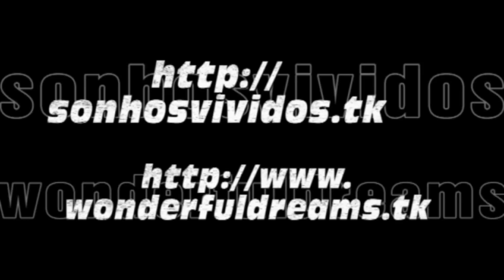Roma - Fontana di Trevi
A sweet presentation of Rome Can you feel it?

24/10/2012 a 29/10/2012 - Roma
Roma é a capital da Itália, é uma comuna italiana e está sediada na província de mesmo nome, na região do Lácio. Conhecida internacionalmente como A Cidade Eterna pela sua história milenar, Roma espalha-se pelas margens do rio Tibre, compreendendo o seu centro histórico com as suas sete colinas: Palatino, Aventino, Capitólio (Campidoglio), Quirinal, Viminal, Esquilino, e Célio. Segundo o mito romano, a cidade foi fundada por volta do ano 753 a.C.. (data convencionada) por Rómulo e Remo, dois irmãos criados por uma loba, que são atualmente símbolos da cidade. Desde então tornou-se no centro da Roma Antiga (Reino de Roma, República Romana, Império Romano) e, mais tarde, dos Estados Pontifícios, Reino de Itália e, por fim, da República Italiana.

24/10/2012 to 29/10/2012 - Rome
Rome is a city and special comune ("Roma Capitale") in Italy. Rome is the capital of Italy and also of Lazio. With 2.8 million residents in 1,285.3 km2 (496.3 sq mi), it is also the country's largest and most populated comune and fourth-most populous city in the European Union by population within city limits. Between 3.2 and 3.8 million people live in the Rome urban and metropolitan area. The city is located in the central-western portion of the Italian Peninsula, on the Tiber within the Lazio region of Italy. Rome is referred to as "The Eternal City", a notion expressed by ancient Roman poets and writers.
Rome's history spans more than two and a half thousand years, since its founding in 753 BC. It is one of the oldest cities in Europe. In the ancient world it was successively the capital city of the Roman Kingdom, the Roman Republic and the Roman Empire, and is regarded as one of the birthplaces of western civilization. Since the 1st century AD Rome has been the seat of the Papacy and in the 8th century it became the capital of the Papal States, which lasted until 1870. In 1871 Rome became the capital of the Kingdom of Italy, and in 1946 that of the Italian Republic.

Italië Itali إيطاليا Իտալիա İtaliya ইতালি Італія Италия ಇಟಲಿ 意大利 이탈리아 Italija taliansko Italujo Itaalia "Yr Eidal" იტალიაში Ιταλία ઇટાલી